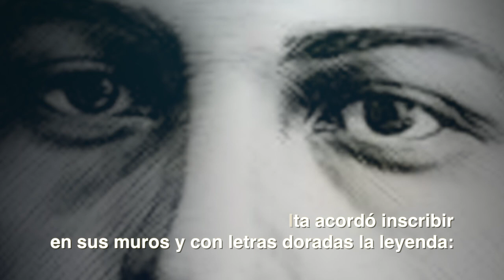RAMÓN LÓPEZ VELARDE PODETA DE LA PATRIA